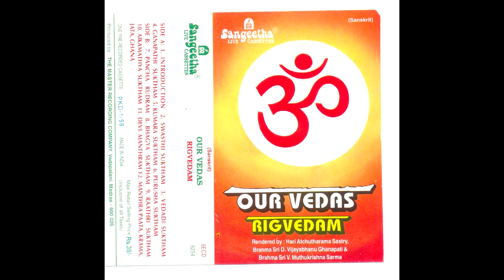Rig Vedam Chanting - Pancha Rudram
Rig Vedam Chanting - Pancha Rudram - H.A. Sastry